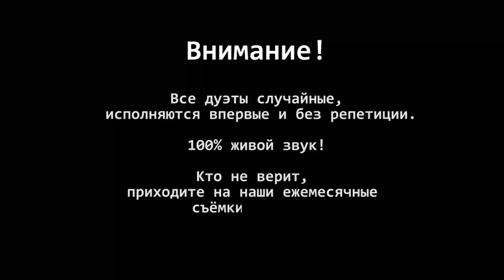Алёна Веденина и Даша Карпова - Январская вьюга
Алена Веденина с удовольствием проведет ваше торжество: свадьбу, корпоративное мероприятие, юбилей, выпускной вечер и т.д.